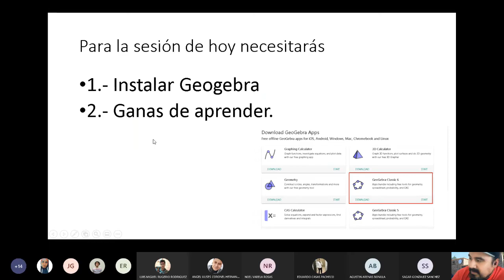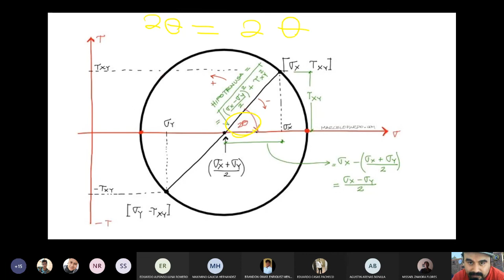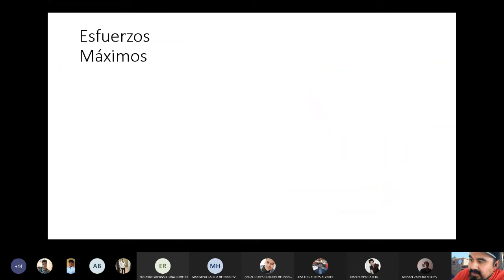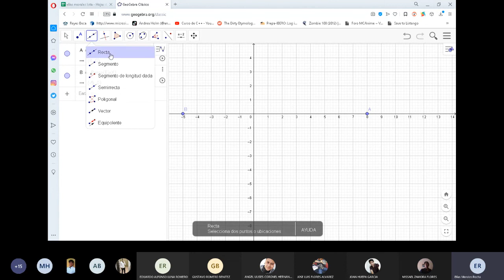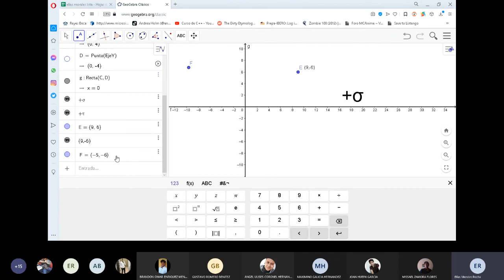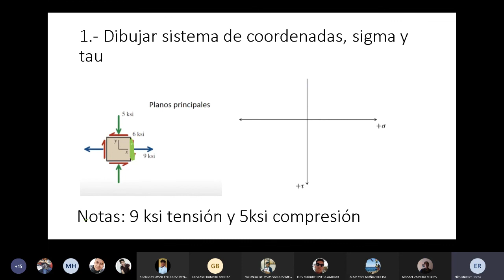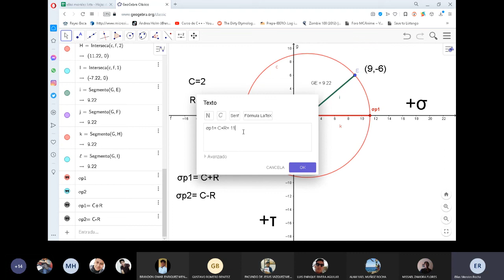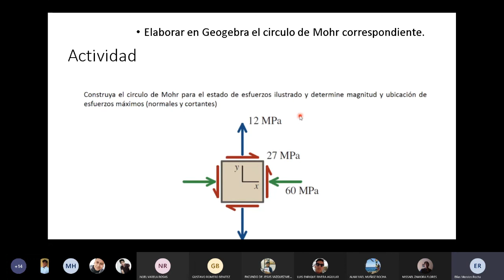Propiedades de los Materiales - Elaboración de Circulo de Mohr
Curso Propiedades de los Materiales
Ingeniería Mecánica 2021
Instituto Tecnológico de Puebla